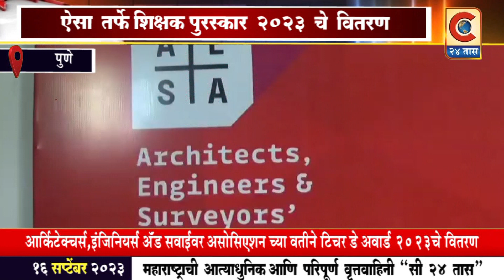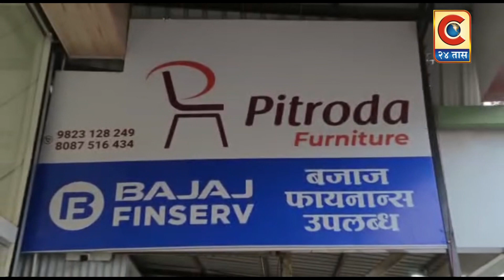पुणे : आर्किटेक्चर्स, इंजिनियर्स अँड सर्वाइवर असोसिएशन च्या वतीने टीचर डे अवार्ड २०२३ चे वितरण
ऐसा तर्फे शिक्षक पुरस्कार २०२३ चे वितरण
आर्किटेक्चर्स, इंजिनियर्स अँड सर्वाइवर असोसिएशन (AESA) च्या वतीने टीचर डे अवार्ड २०२३ चे वितरण ज्येष्ठ इंजिनियर चंद्रकांत गोडसे आणि जेष्ठ आर्किटेक वी. वी बडवे यांच्या हस्ते करण्यात आले. शाल, सन्मानपत्र आणि भेट वस्तू अशे या पुरस्काराचे स्वरूप होते. यंदाचा हा शिक्षक पुरस्कार आर्किटेक्चर राजीव राजे, आर्किटेक्चर पुष्कर कान्विंदे, इंजिनीयर जयंत इनामदार, डॉ. अनुराग कश्यप, डॉ. अभिजीत नातू , इंजिनियर हेमंत जोशी यांना शुक्रवार दिनांक १५ सप्टेंबर 'इंजिनीयर दिना'च्या दिवशी पीवायसी हिंदू जिमखाना येथील सभागृहात प्रदान करण्यात आला.